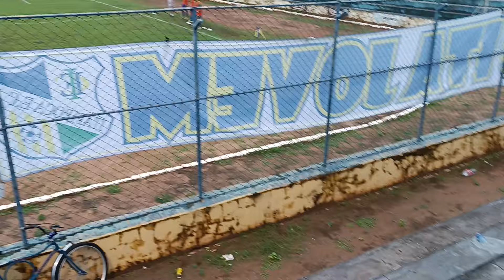barrigudo no estádio Perilo Teixeira itapipoca Ceará é show papai Itapipoca é Guarani